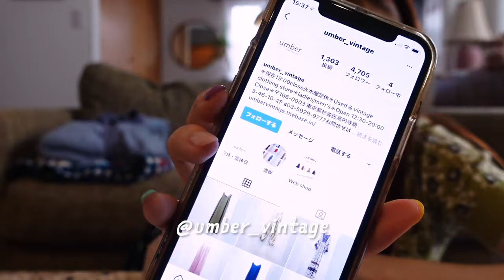Current My Favorites👢👗最近買ったお気に入りのものたち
今週は最近のお気に入りシリーズです🌼

意外と人気なのでこんな感じの周期でまた紹介したいもの溜まったら更新しますね！

コメントついたら即座に見に行って❤️ボタン押したり👍ボタン押したりコメント返すこともあるので引かれてないか心配ですが、それだけ反応あると嬉しいです！
これからもYouTube更新楽しんでいきますのでよろしくお願いします❣️

そして来週はナイトルーティンです🌙
意外と初めて！

来週も観てねーっ！